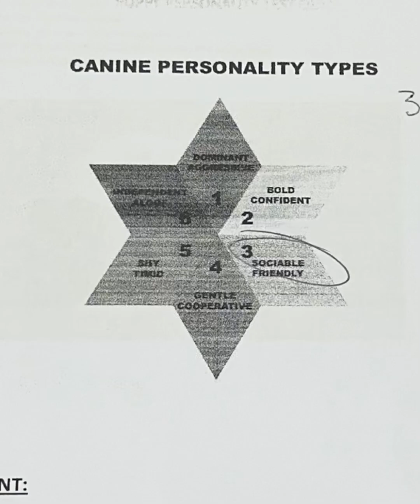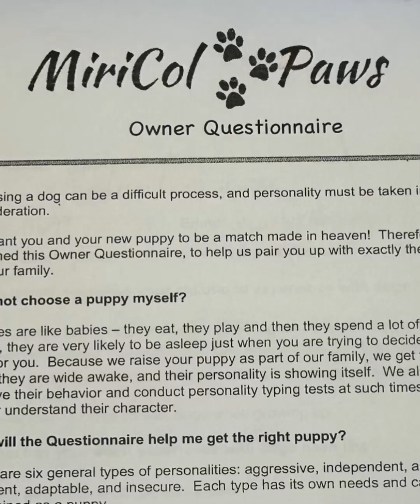MiriCol Paws | Personality Testing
In week seven of a puppy's life, MiriCol Paws personality tests the pups to ascertain their personalities and which pup would be the best fit for their fur-ever homes.

Watch the process here!!